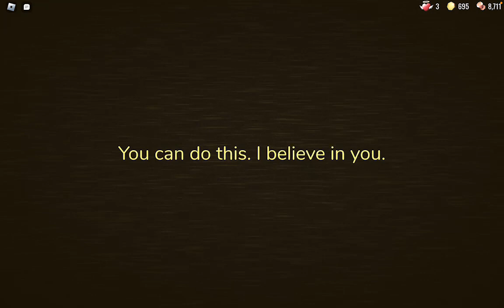I tried to get "Back on Track" on Doors but until this happens...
Guys Thanks YOU SO SO SO MUCH FOR 817 veiws on my short clip And BIG THANKS YOU FOR 30 Subscribers :)

Make sure to have a good day

cya :)

byee

why u still here.

BOI GET YO-